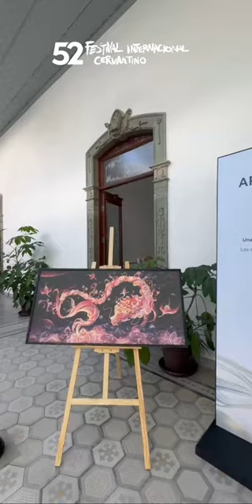HONOR Talents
Con la inauguración de las exposiciones 𝗛𝗢𝗡𝗢𝗥 𝗧𝗮𝗹𝗲𝗻𝘁𝘀 𝗴𝗹𝗼𝗯𝗮𝗹 𝗗𝗲𝘀𝗶𝗴𝗻 𝗔𝘄𝗮𝗿𝗱𝘀, les compartimos parte del resultado del increíble talento de jóvenes diseñadores mexicanos.
Un logro de una iniciativa para derribar las brechas digitales en zonas rurales.

Asiste a las exposiciones en 📍Casa Emma Godoy